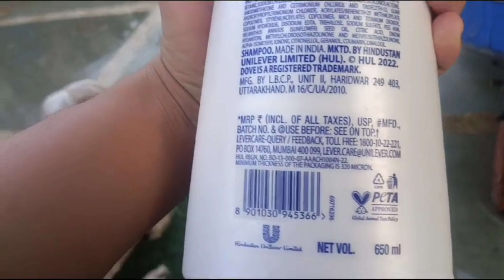Daily Routine Vlog